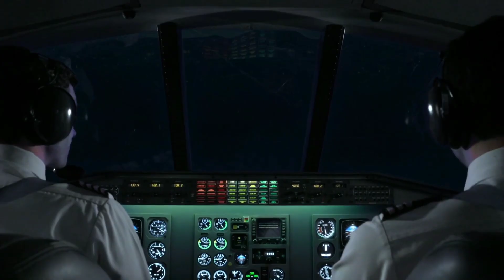Mayday Air Crash Compilation - Tous les mêmes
The scenes are from Air Crash Investigation (Cineflix)

These types of videos are not intended to disrespect the victims of these various unfortunate accidents.
R.I.P for all the victims of these accidents.

Animations uploaded by @AviationDisaster. and @AirlinesDisastersUnited
We can thanks them.👏

(Animations also uploaded by me)

Requested by ‎@HerveAmani-j6y